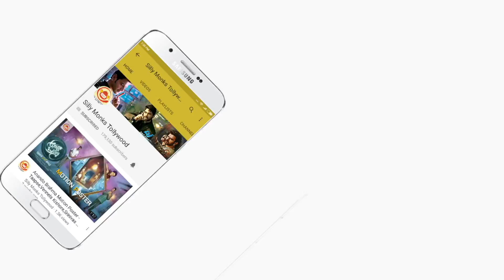విజేత మూవీ సక్సెస్ ప్రెస్ మీట్ | Vijetha Movie Success Press Meet | Kalyaan Dhev, Malavika Nair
విజేత మూవీ సక్సెస్ ప్రెస్ మీట్ | Vijetha Movie Success Press Meet | Kalyaan Dhev, Malavika Nair, Senthil Kumar, Rakesh Sashii